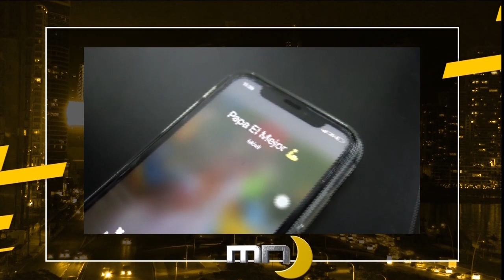Mucha Noche: Programa del 29 de Noviembre 2019